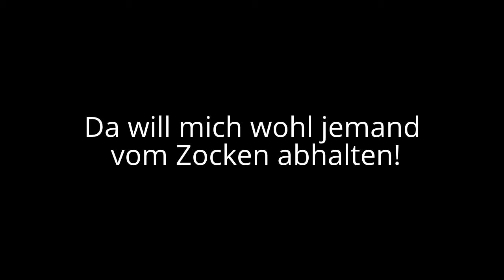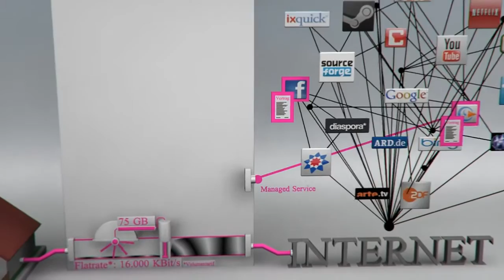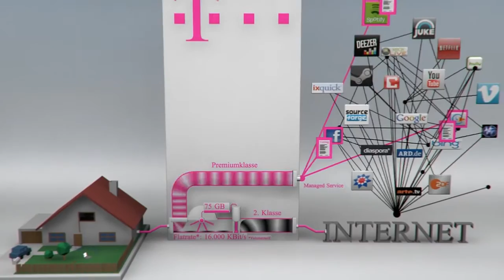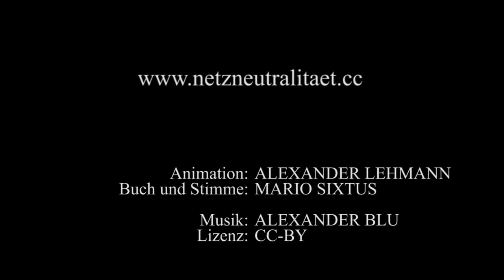Die wollen mir meinen Lonestar lähmen!